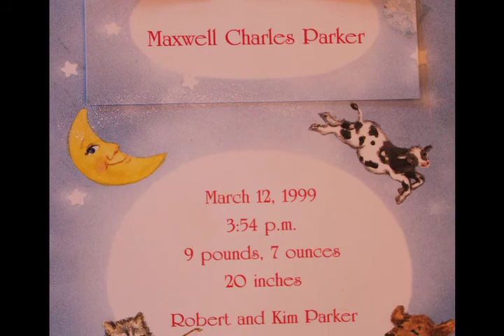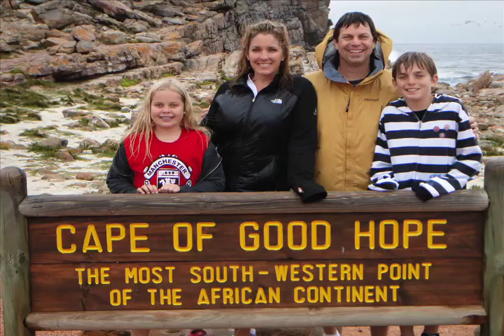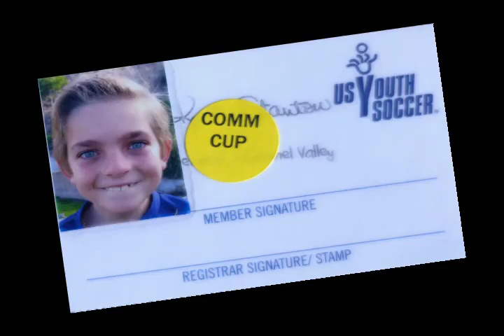Max's Montage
ZG Productions is San Diego's top rated special events company.  If you are looking for a San Diego Bar Mitzvah DJ, San Diego Bat Mitvzah DJ,San Diego Bar MItzvah Disc Jockey, San Diego Bat Mitzvah Disc Jockey, San Diego Wedding DJ, San Diego Wedding Disc Jockey, San Diego School Dance DJ, San Diego Bar Mitzvah Event Lighting, San Diego Bat Mitvzah Event Lighting, San Diego Wedding Event Lighting, San Diego School Dance Event Lighting, look no further.